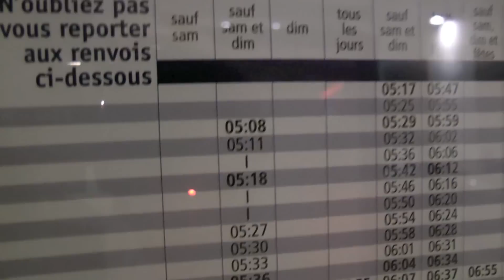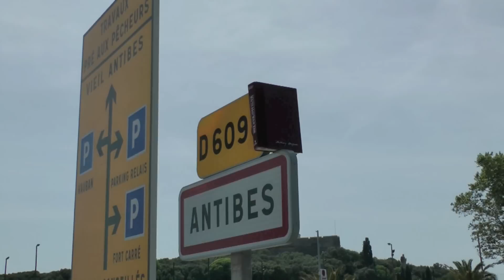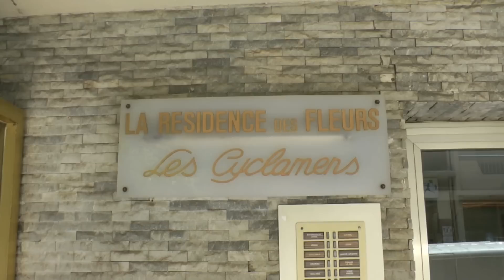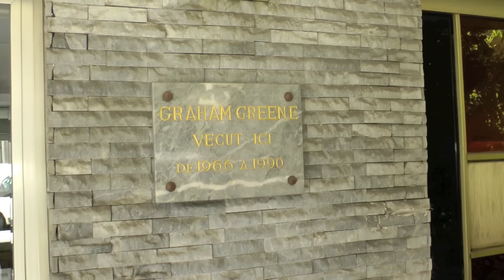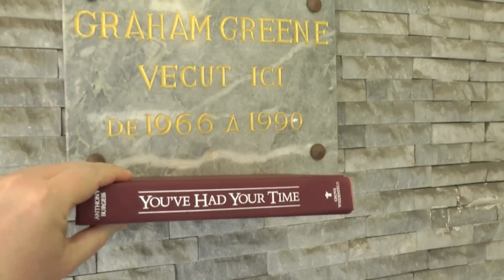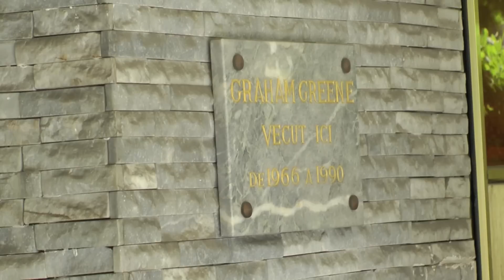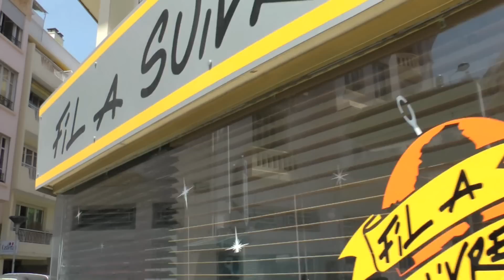In Search of Anthony Burgess: Antibes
This is the story of how Anthony Burgess took the train to interview Graham Greene at his flat at Avenue Pasteur 26, Antibes, for the London 'Observer' newspaper, and was kind enough to buy him lunch. Burgess's reward: ingratitude and mendacious impertinence.